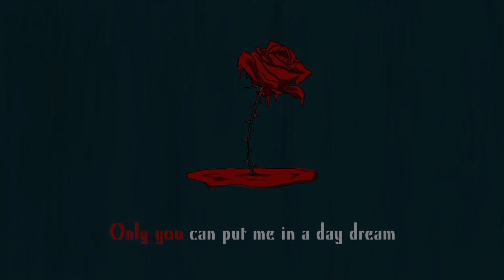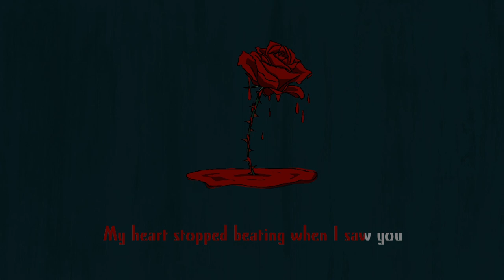Charlotte Marnee- Fledgling (Official Lyric Video)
Graphics & Design: Yurie Nakamura

Official Lyric Video for "Fledgling" performed by Charlotte Marnee.
Song & Lyrics: Charlotte Marnee
Instrumentals: Ashlea Saron & Charlotte Marnee
Mixing & Mastering: Malikai Motion
Co-Producer: Jamie-Rose
Co-Producer: Savanh Claire